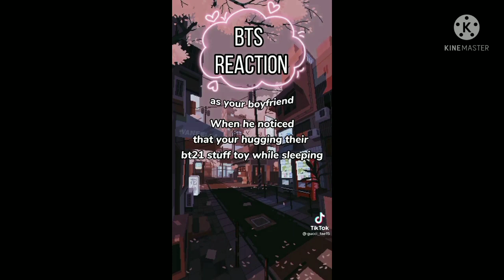BTS REACTION:👀😪🦋WHEN HE NOTICED THAT YOU'RE HUGGING THEIR BT21 STUFF TOY WHILE SLEEPING